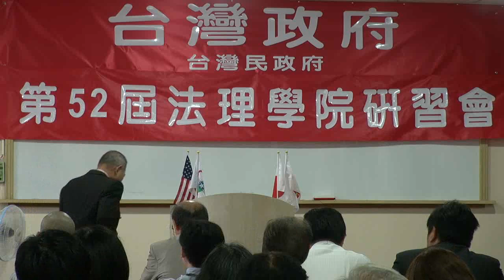130324-13-台灣春秋-蔡吉源-台灣(民)政府第52屆法理學院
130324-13-台灣春秋-蔡吉源-台灣(民)政府第52屆法理學院